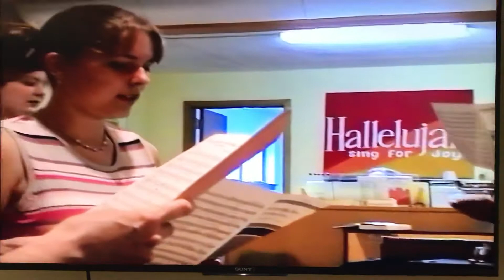Lutkin's Benediction sung by the Gunderman-Koopman Family Choir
The Gunderman-Koopman Family Choir,  August 2002,  practice Lutkin’s Benediction at Immanuel Lutheran Church, Milbank SD, led by Joshua Jobst as they prepare to worship and celebrate the 50th Anniversary of Vernon F. and Kathryn J. Koopman.